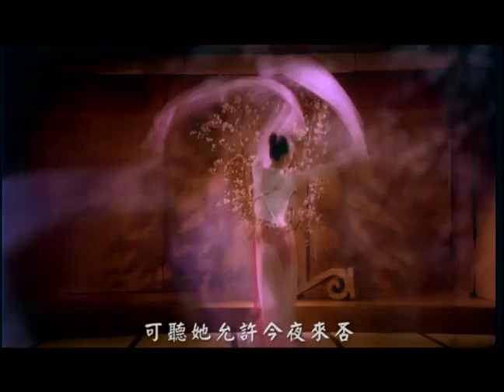小哥費玉清 2010【月下待杜鵑不來】MV (費玉清的中國風R&B)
★專輯數位串流: SMET.lnk.to/w9WdF

八十七年前，徐志摩的新詩《月下待杜鵑不來》，與現代年輕創作人的結合，會激盪出什麼火花？這首歌既保留了歌詞雋永的文學性，在現代R&B的節奏中，形成一種新的Fusion，也是小哥在唱腔上的新嚐試，繼《千里之外》之後，這首堪稱中國風 R&B 的歌，可以說是流行音樂向古典取材，又再創好聽新曲的精采之作。

作詞：徐志摩
作曲：曾簷

Lyrics:
看一回凝靜的橋影
數一數螺鈿的波紋
我倚暖了石欄的青苔
青苔涼透了我地心坎
月兒 你休學新娘羞
把錦被掩蓋你光艷首
你昨宵也在此勾留
可聽她允許今夜來否

聽遠村寺塔的鐘聲
像夢裡的輕濤吐復收
省心海念潮的漲歇
依稀漂泊踉蹌的孤舟
水粼粼 夜冥冥 思悠悠
何處是我戀的多情友
風颼颼 柳飄飄 榆錢鬥鬥
令人長憶傷春地歌喉